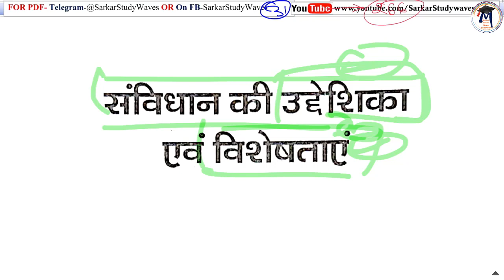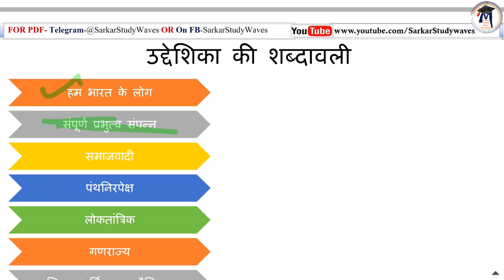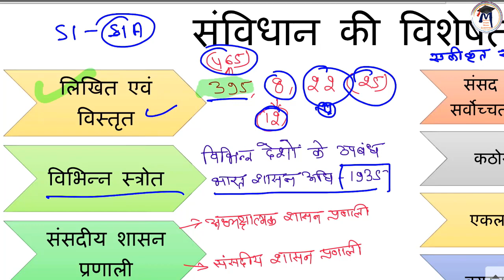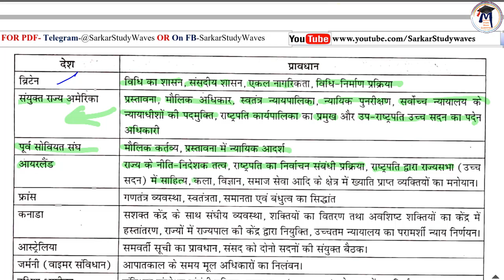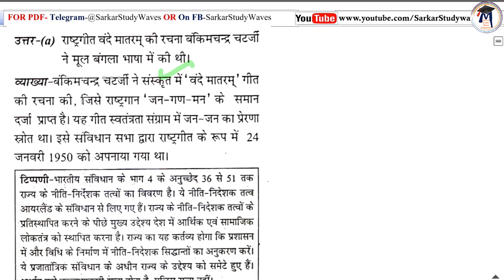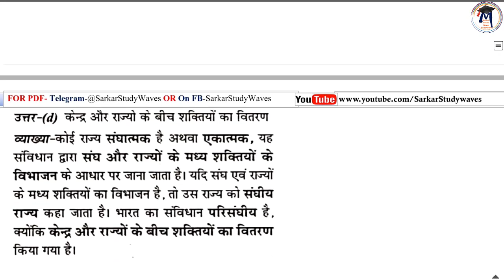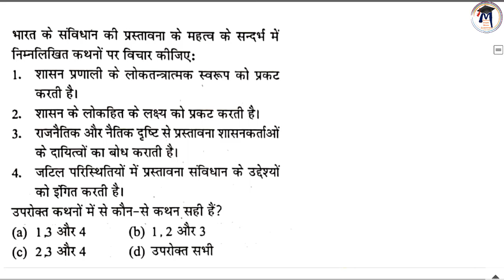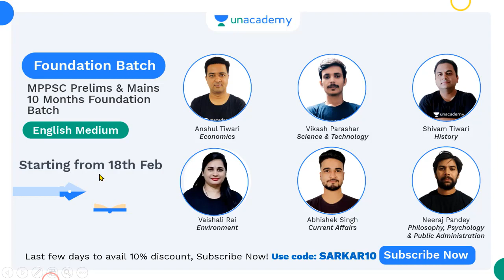3-भारतीय संविधान-Indian Polity| Pre Test Series प्रस्‍तावना| Police, PSC, IAS, SI By Arvind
📢Join लक्ष्य MPPSC 2022: Foundation Course for Prelims & Mains with Answer Writing (Hindi) starting on 19 Feb 2021

📢 Join 10 Months Foundation Batch for MPPSC Prelims & Mains (English Medium) starting on 18 Feb 2021

📢Last day left to Join Achiever's Batch - MPPSC Prelims 2020 Sprint Course through MCQs starting on 18 Feb 2021
✅करिए Prelims की तैयारी live Sprint Course ke sath

The Preamble of the Constitution.
Union and its Territory.
Citizenship.
Fundamental Rights.
Directive Principles of State Policy.
Fundamental Duties.
President.
Vice-president.
Prime Minister, CoM and Attorney General.
Parliament.
Supreme Court.
Governor.
Chief Minister and CoM.
State Legislature.

A preamble is an introductory statement in a document that explains the document’s philosophy and objectives.
In a Constitution, it presents the intention of its framers, the history behind its creation, and the core values and principles of the nation.
The preamble basically gives idea of the following things/objects:
Source of the Constitution
Nature of Indian State
Statement of its objectives
Date of its adoption
History of the Preamble to Indian Constitution
The ideals behind the Preamble to India’s Constitution were laid down by Jawaharlal Nehru’s Objectives Resolution, adopted by the Constituent Assembly on January 22, 1947.
Although not enforceable in court, the Preamble states the objectives of the Constitution, and acts as an aid during the interpretation of Articles when language is found ambiguous.
Components of Preamble
It is indicated by the Preamble that the source of authority of the Constitution lies with the people of India.
Preamble declares India to be a sovereign, socialist, secular and democratic republic.
The objectives stated by the Preamble are to secure justice, liberty, equality to all citizens and promote fraternity to maintain unity and integrity of the nation.
The date is mentioned in the preamble when it was adopted i.e. November 26, 1949.

Key words in the Preamble
We, the people of India: It indicates the ultimate sovereignty of the people of India. Sovereignty means the independent authority of the State, not being subject to the control of any other State or external power.
Sovereign: The term means that India has its own independent authority and it is not a dominion of any other external power. In the country, the legislature has the power to make laws which are subject to certain limitations.
Socialist: The term means the achievement of socialist ends through democratic means. It holds faith in a mixed economy where both private and public sectors co-exist side by side.
It was added in the Preamble by 42nd Amendment, 1976.
Secular: The term means that all the religions in India get equal respect, protection and support from the state.
It was incorporated in the Preamble by 42nd Constitutional Amendment, 1976.
Democratic:
Republic: